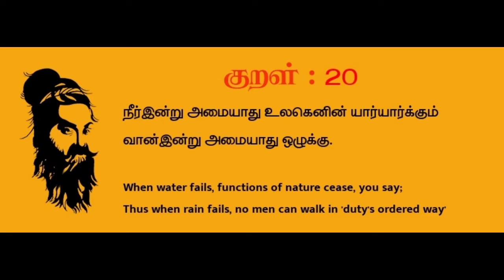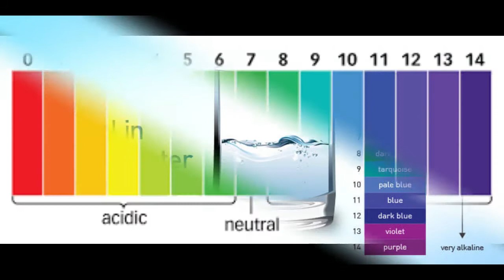Deadly lake water turns animals into stones | கொடிய ஏரி நீர் விலங்குகளை கற்களாக மாற்றும் மர்மம்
Dark Side Tamil

கொடிய ஏரி நீர் விலங்குகளை கற்களாக மாற்றும் மர்மம்
Deadly lake water turns animals into stones

In this video we explain about mystery lake water|Mystery in Tanzania